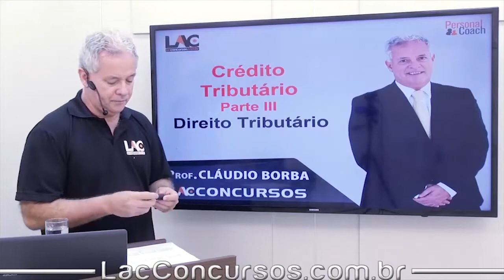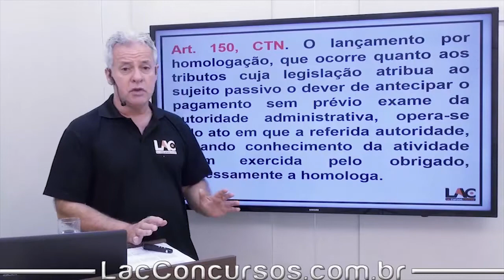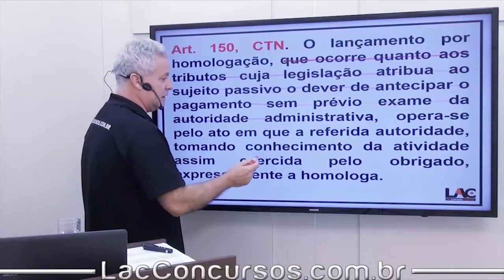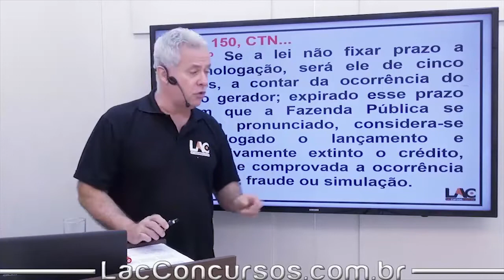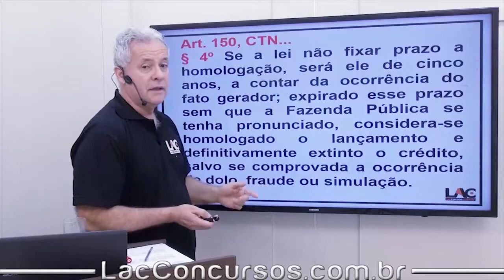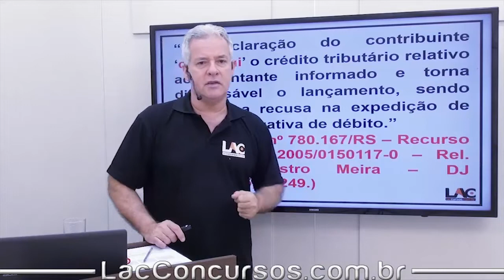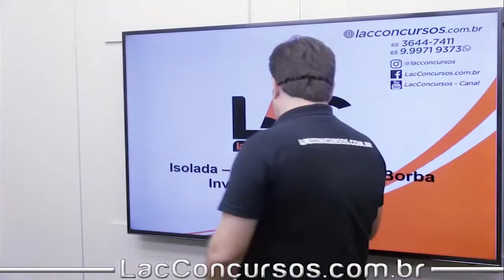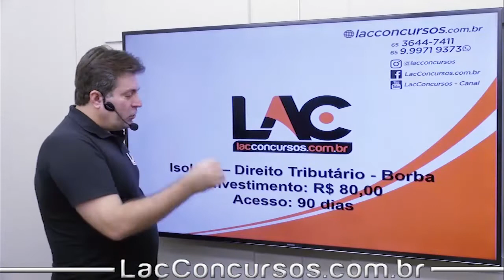Aulas Grátis de Direito Tributário - Domicílio Tributário do Sujeito Passivo - Isolada - 21/42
Aula demonstrativa da nossa super Isolada de Direito Tributário

Nessa aula, o professor Borba fala sobre -  Domicílio Tributário do Sujeito Passivo assunto importante para você que
busca a tão sonhada aprovação em concurso

Nossa Isolada de Direito Tributário contará com renovações frequentes, sempre com exercícios da banca que o LAC Concursos fizer cursos preparatórios, se tornando um curso cada vez mais completo, com mais exercícios
a cada dia que passa. Não deixe de conferir a Isolada em nosso site!

Para acessar essa Isolada,
Investimento:
10xR$8,00 - parcele sem juros no cartão de crédito!